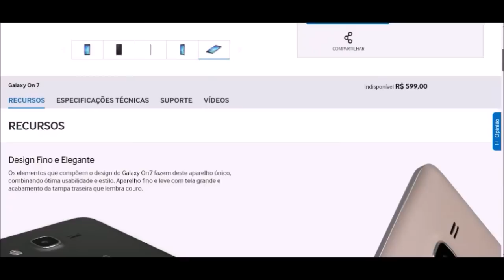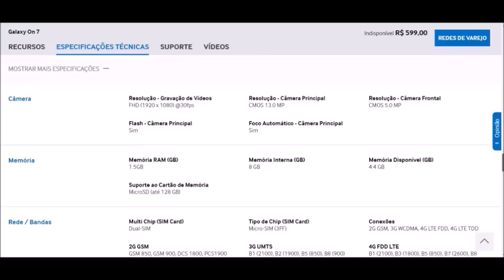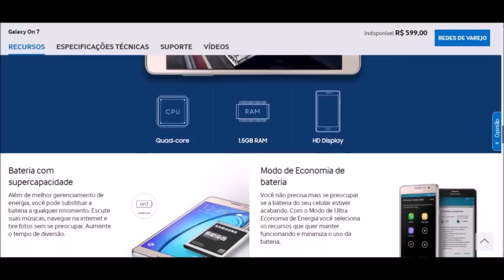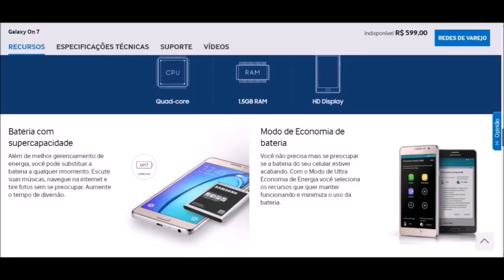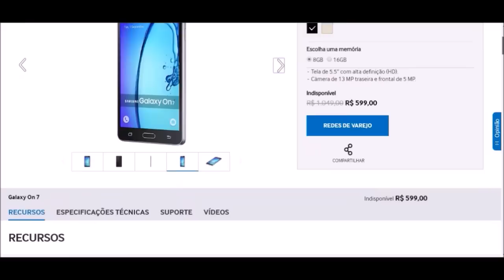Samsung Galaxy On 7 - Ainda vale a pena?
Galaxy On 7 foi lançado em novembro de 2015. O Galaxy On 7 você ainda encontra em sites e lojas. Saiba se vale comprar o Galaxy On 7? Confira se realmente vale neste vídeo